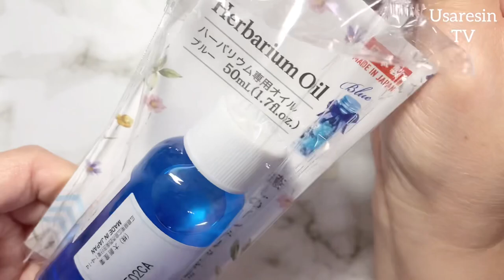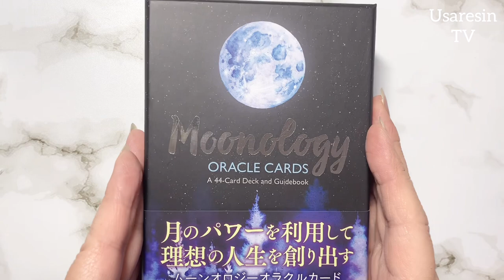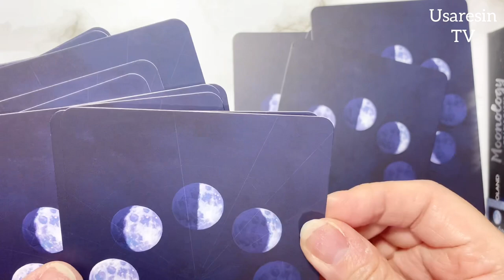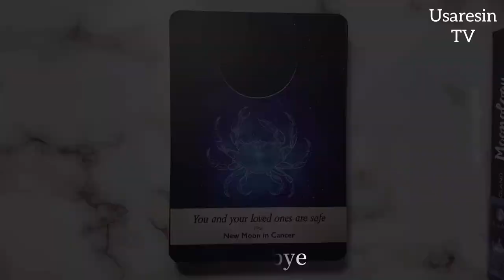【UVレジン】目を入れたらめちゃくちゃ可愛くなったかに☆シャカシャカシェイカーレジン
*:..｡♡*ﾟ¨ﾟﾟ･*:..｡♡*ﾟ¨ﾟﾟ･*:..｡♡*ﾟ¨ﾟ･*:..｡♡*ﾟ¨ﾟﾟ･*:.

*:..｡♡*ﾟ¨ﾟﾟ･*:..｡♡*ﾟ¨ﾟﾟ･*:..｡♡*ﾟ¨ﾟ･*:..｡♡*ﾟ¨ﾟﾟ･*:.

本日の動画は……✨カニのシェイカーモールドが可愛すぎたので、シェアしたくて動画にしました。